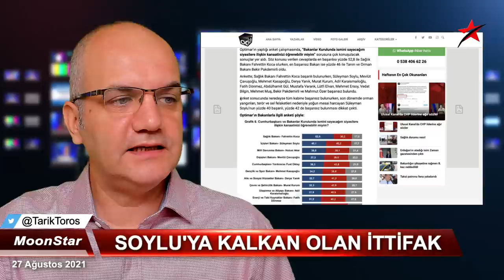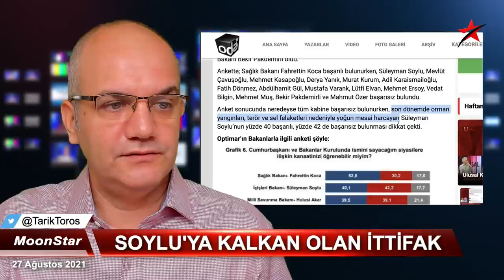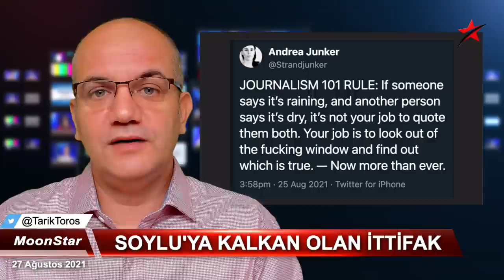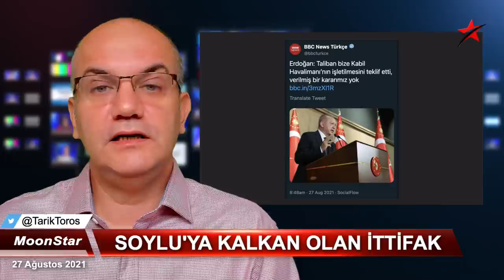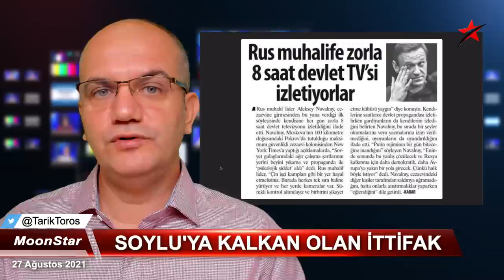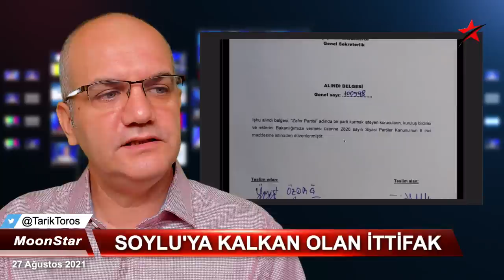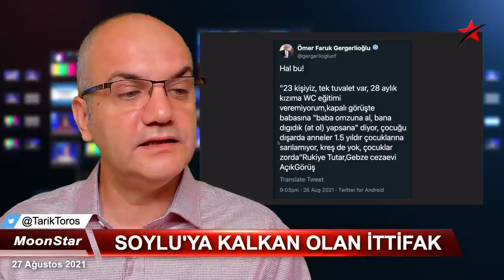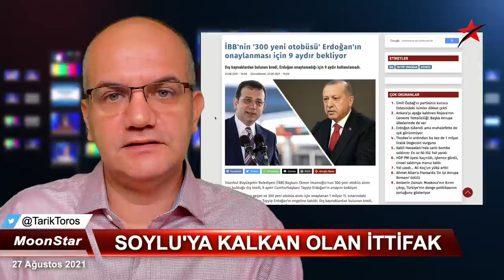Soylu yolcu; Bahçeli+Oda TV operasyonu.. | Tarık Toros | Manşet | 27 Ağustos 2021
27 Ağustos 2021
Manşet

• Afganistan: Türkiye neden Kabil havalimanı işletmesine talip olduğunu açıklamıyor?
• ÇÜNKÜ: Erdoğan'ın sağlık durumu açıklanmadığı için dedikodular büyüyor
• FETVA..? Diyanet'in midye/karides fetvası üzerine söylenmeyen hususlar..
• DERİN: Süleyman Soylu'ya kalkan olan ittifak: ODA TV ve Bahçeli
• Neden "Soylu kalsın" istiyorlar?
• Soylu neyi kontrol ediyor?
• Soylu'nun gitmesiyle kartlar yeniden karılır mı..?
• Ümit Özdağ'ın hedef gösterdiği genç, market ismini değiştirmiş, partisi hemen onaylanmış, ya Yeşiller..?
• Kayıp vakalarında ülkedeki mahalleciliğe son örnek..
• İstanbul.. Taksi meselesine otobüs vetosu da eklendi.
• 28 Şubatçı paşaların hazin durumu, neden bırakılmıyorlar?
• Kemal Kılıçdaroğlu'nun "KHK'lı affı" projesi mühim..